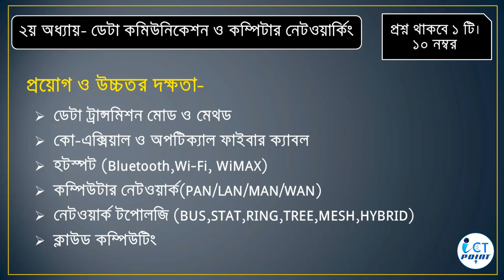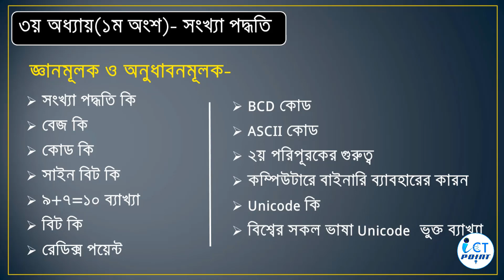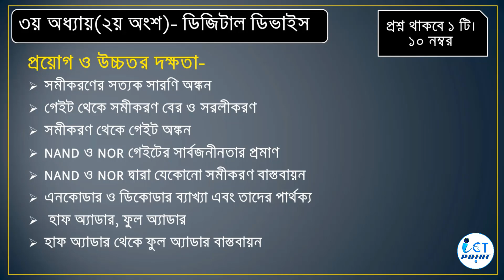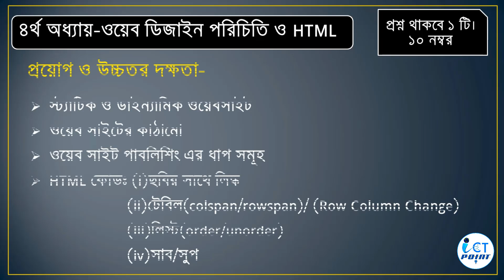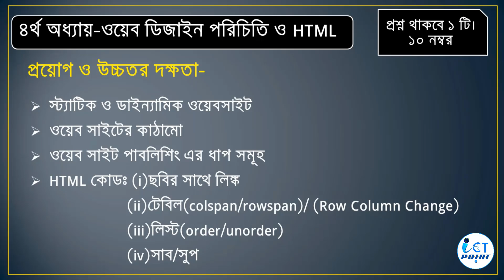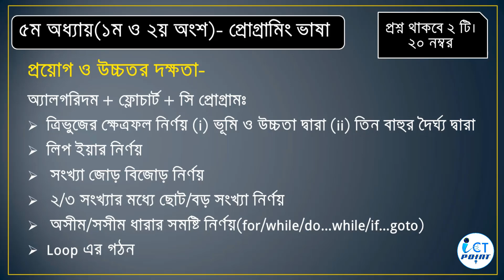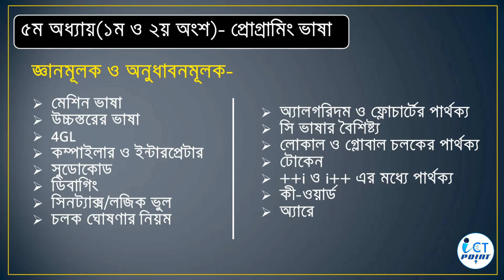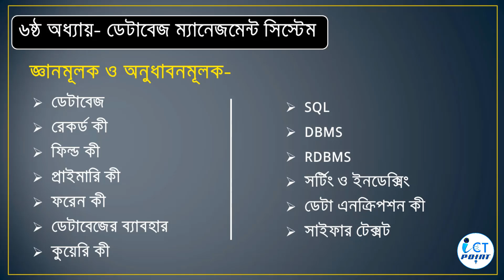ICT Short Suggestion For HSC Exam 2020 | All Board ICT Suggestion | 100% Common In-sha-Allah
This Video about HSC ICT Shortcut Suggestion For HSC Exam 2020. In this video I mention most important topic very chapter of Information and Communication Technology (ICT) Book that really help these students who participate will be in HSC Exam 2020.
ICT 1st Chapter Suggestion : Information and Communication Technology
ICT 2nd Chapter Suggestion : Data Communication and Computer Networking
ICT 3rd Chapter 1st Part Suggestion : Number System
ICT 3rd Chapter 2nd Part Suggestion : Digital Devices
ICT 4th Chapter Suggestion : Web design & HTML
ICT 5th Chapter Suggestion : C Programming
ICT 6th Chapter Suggestion : Database Management System
L I K E  |  C  O M M E N T   |  S R A R E  |  S U B  S C R I B E
If You have any Confusing  or if you have any question about this video please comment in the video comment box and you can also join us on Facebook Page & Group.